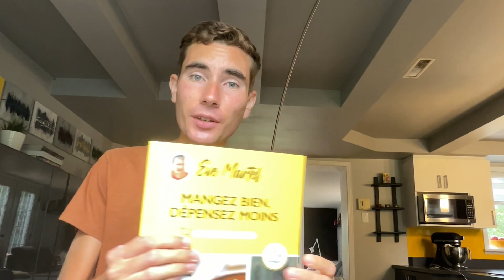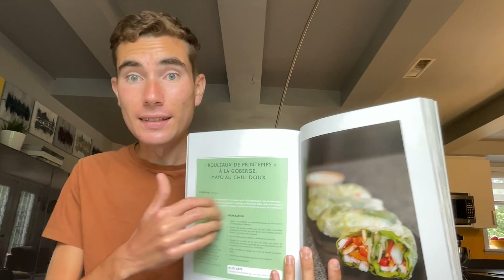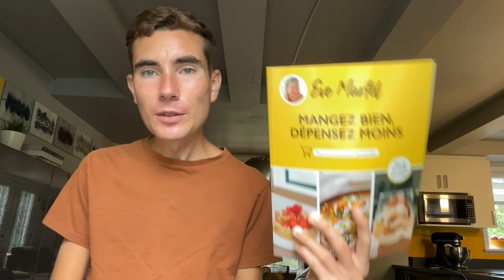Suggestion littéraire 09/23 : « Mangez bien, dépensez moins » d'Eve Martel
Ma suggestion littéraire du mois de septembre va au nouveau bouquin d'Eve Martel, glorieusement intitulé « Mangez bien, dépensez moins ». Quand vient le temps de préparer les repas, la sempiternelle question « Qu’est ce qu’on mange? » revient rapidement au galop. La différence aujourd’hui, c’est qu’il en coûte beaucoup plus cher qu’auparavant pour se nourrir adéquatement. En effet, l’inflation et toutes les crises secouant actuellement le monde entier ont raison du prix de notre panier d’épicerie. Fort heureusement, les personnes passionnées par la cuisine ont à cœur de nous alimenter, même à petit prix.

C’est le cas de la délicieuse Eve Martel, une autrice aussi curieuse, qui est dotée d’une débrouillardise créative à toute épreuve, nous livre contenant pas moins de 50 sublimes recettes. Ce recueil est une véritable ode à l’utilisation maximale de nos aliments, mais aussi à la réalisation d’achats astucieux. Avec son livre, une foule de trucs et de conseils nous attendent pour réduire notre facture d’épicerie!